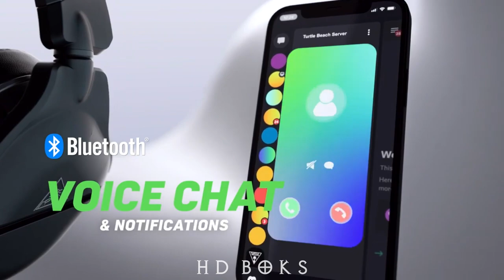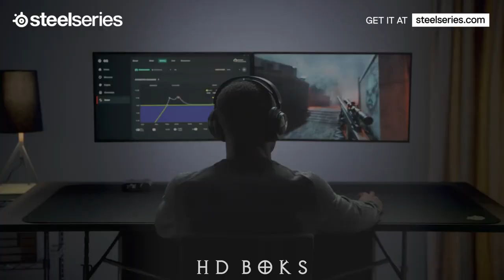2023 Топ-5 Игровых Гарнитур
В этом видео мы покажем вам нашу топ-5 игровых гарнитур в 2023 году. Это видео для тех людей, которые хотят купить лучшую игровую гарнитуру по доступной цене, мощную и качественную

► Нажмите на партнерскую платную ссылку в описании ниже, чтобы узнать характеристики и цену.

▤ List
5. Razer Kraken V3 Pro                     ( 0:09 )
4. Roccat Syn Pro Air                        ( 0:51 )
3. Asus Rog Fusion 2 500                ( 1:25 )
2. Turtle Beach Stealth 700 Gen 2  ( 2:11 )
1. SteelSeries Arctis Nova Pro        ( 2:53 )